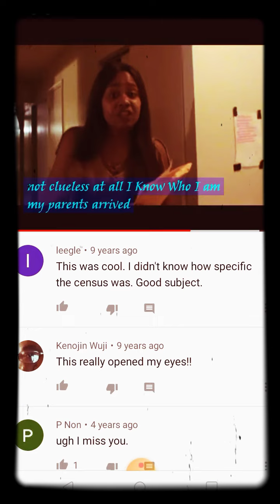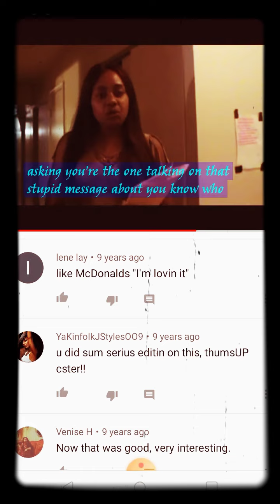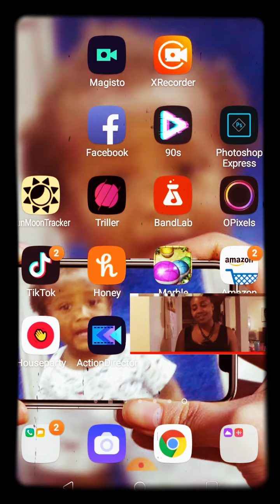carynis1hotassgirl is around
carynis1hotassgirl

HOMEVIDEOSPLAYLISTS

About

￼My Instagram for YouTube link

Joined Oct 16, 2007

123,252 views